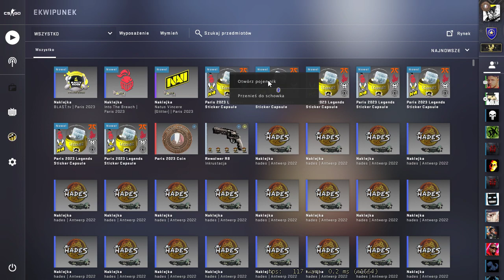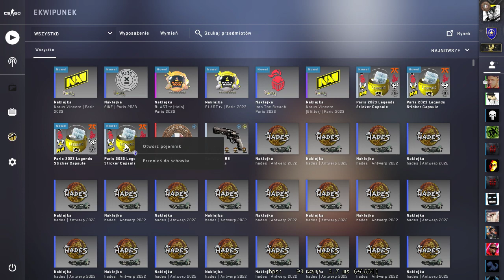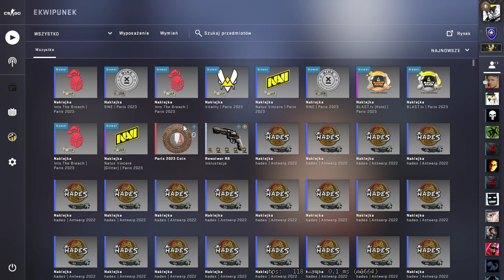CSGO CAPSULE OPENING PARIS #40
In this video, I'm openning the Paris Capsules and letting you guys know what to expect!